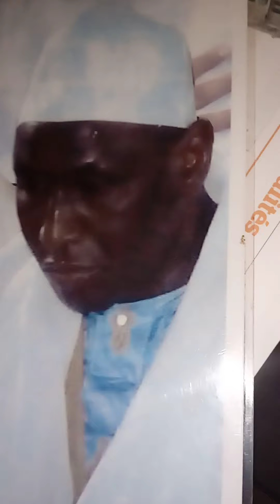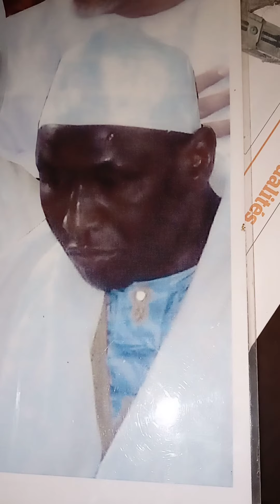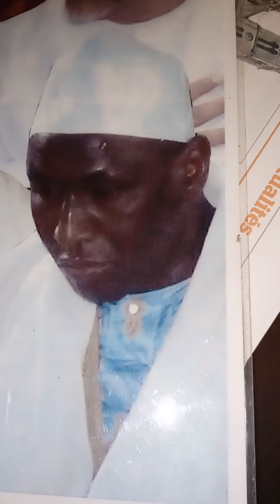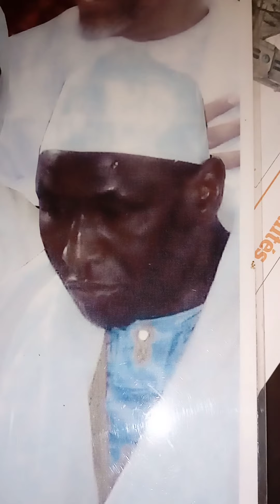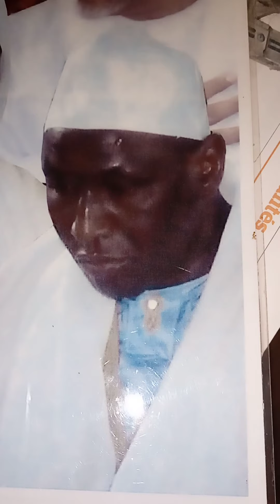CONSEILS DE THIERNO MOHAMMADOUL MANSOUR BARRO AUX BIBÉS OU FILS DES SÉREMBÉS PARTIE 4 et FIN